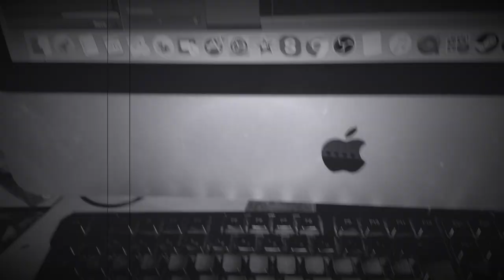Nasuh // Confession (Official Video)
CONFESSION OFFICIAL VIDEO
EDITED BY; ME
SHOT BY; ROTARYDIESEL

ALOT OF NEW CONTENT COMING SOON DON'T SLEEP